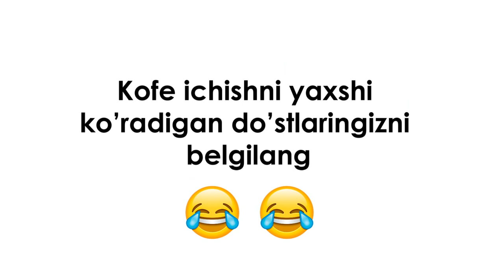🗣Buuuuu DATA!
😄Trendga aylangan videoga parodiya